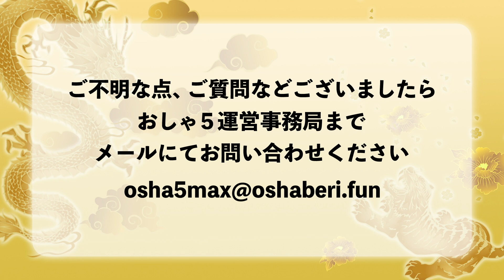2023年5月1日以降の「おしゃ５」メンバーシップについて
「期間限定「おしゃ５」メンバーシップ月額料金490円キャンペーン」は、2023年4月30日ご登録分で終了となります。
それに伴い、2023年5月1日以降のメンバーシップレベル「おしゃ５メンバーシップ」の特典内容は以下となります。

■2023年5月1日～2023年5月30日まで
・レベル「おしゃ５メンバーシップ」
【特典内容】毎週更新の最新回と過去回の動画視聴、最新回の先行配信動画視聴、ライブ配信動画視聴

・レベル「おしゃ５メンバーシップ」→「ラジオ」
【特典内容】毎週更新の最新回の音声のみ

※「おしゃ５メンバーシップ」のままレベルの変更をされない場合、2023年5月31日以降、レベル名が「ラジオ」となり、特典内容は原則毎週更新の最新回の音声のみのご視聴となります。
　原則毎週更新の最新回の動画視聴、最新回の先行配信動画視聴、ライブ配信動画視聴をご希望の場合は「ウィークリー」へ、「ウィークリー」の特典に加え、原則毎週更新の過去回の動画視聴をご希望の場合は「プラスメモリーズ」へレベル変更を行ってください。

※5月1日以降、「おしゃ５メンバーシップ」へご登録いただいても、31日間、ご登録時の特典を受けることができません。5月31日から「ラジオ」へ変更されます。5月1日以降につきましては、その点ご了承の上、レベル「おしゃ５メンバーシップ」にご登録ください。

※途中でレベル変更を行っても２つのレベルの料金を重複して満額お支払いいただく必要はございません。
レベル変更につきましては、以下、YouTubeページをご確認ください。

　これからも「おしゃ５」をご愛顧いただきますよう何卒よろしくお願い申し上げます。
「おしゃ５運営事務局」までメールにてご連絡ください。